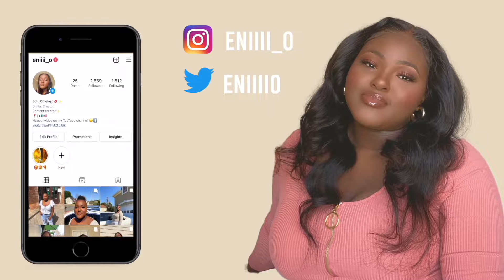ASKING MY GUY FRIENDS QUESTIONS GIRLS ARE TOO AFRAID TO ASK | BOLU OMOLAYO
Hey guys! In today’s video I asked two of my guy friends questions girls are too afraid to ask!! This was so interesting to film. Lets get this video to 100 likes for a part 2.

SCHOOL: KENNESAW STATE UNIVERSITY
ETHNICITY: NIGERIAN
NATIONALITY: AMERICAN